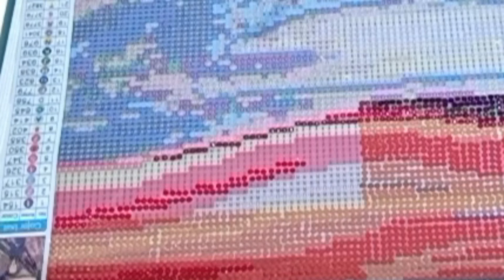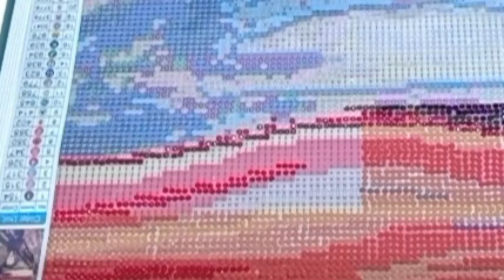💎 Como utilizar el multiplayer para 6 diamantes 💎